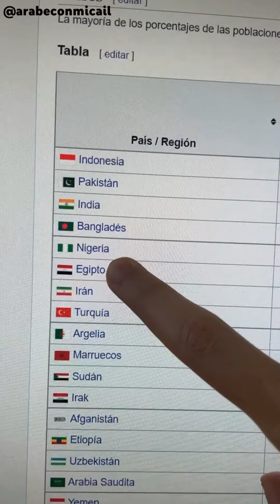¿Sabes cuál es la DIFERENCIA entre ÁRABE y MUSULMÁN? 👳‍♂️🧕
¿Cuál es la diferencia entre árabe y musulmán?

⬇️⬇️¿Qué es Árabe con Micaíl? ⬇️⬇️

Es un proyecto empezado a finales del 2015 por mí, Micaíl H, con la finalidad de enseñar el idioma árabe en línea de manera gratuita en la plataforma de YouTube y en otras redes sociales. Por la cual todos los hispanohablantes de todas partes del mundo tengan acceso a poder aprender desde un nivel de ÁRABE MODERNO ESTÁNDAR básico y sencillo, desde cero, desde el Alifato (abecedario árabe) y la escritura de las letras árabes. Estoy graduado en el Grado de estudios árabes e islámicos en la Universidad de Granada (la antigua carrera universitaria llamada Filología árabe) en España. Soy ceutí de Ceuta, árabe y español y bilingüe; por lo que aparte de estudiar el idioma árabe, tengo una pronunciación clara de ambos idiomas lo que ayudará al entendimiento de las explicaciones.

Muchas gracias por tu tiempo y tu apoyo a este proyecto, espero que siga creciendo cada día como siempre.

Te deseo mucho éxito أتمنى لك النجاح